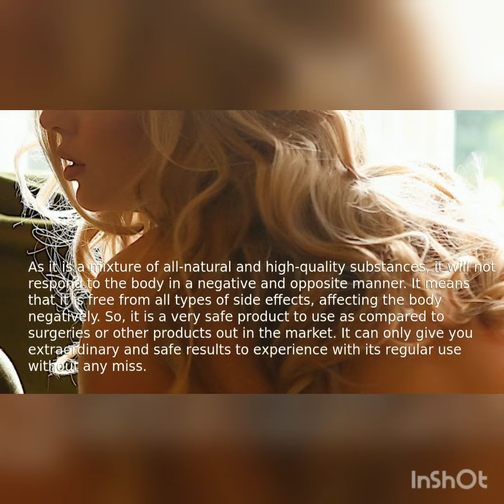RMX Male Enhancement US(presentation)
RMX Male Enhancement is a men’s health supplement that allows males to have the time of their lives in bed while also helping their partners reach climax. Many women complain about the men in their lives not being able to give them the sexual satisfaction they want.